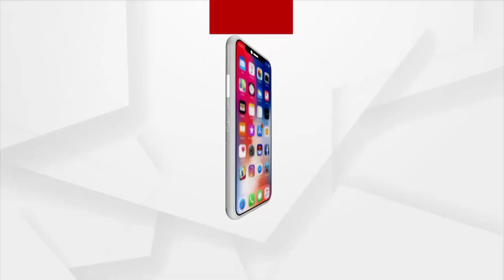PANCHAYAT MUHA MUHIN: Panchayat Election Updates from Khordha